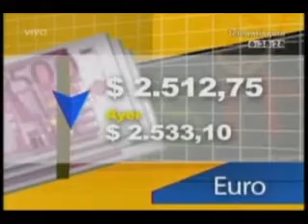Económicas 06/09/11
Informa Juan Gonzalo Benítez y Mónica Escorcia con el directo a cargo de Sara Agudelo.